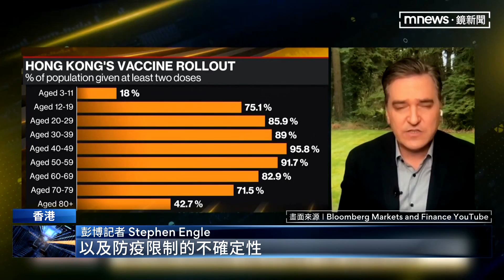港疫情狂燒外資逃 金融業祭加薪35%搶人｜鏡新聞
香港疫情延燒，港府貫徹中國的動態清零政策，對入境和防疫都有嚴格的限制，導致大批駐港外資員工選擇出走，現在香港的金融界正掀起一場搶人大戰，有駐港外資不僅祭出難得的升遷機會，甚至還提供上看35%的加薪幅度，只為留住人才。